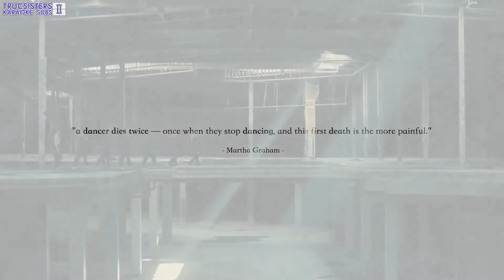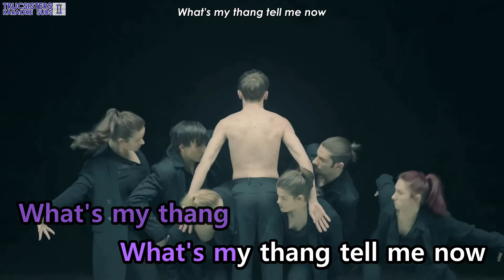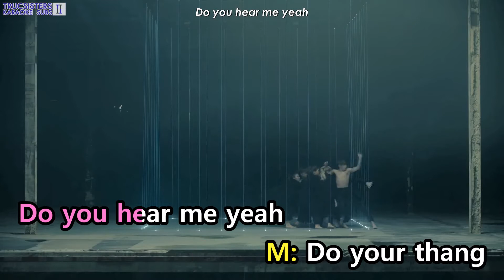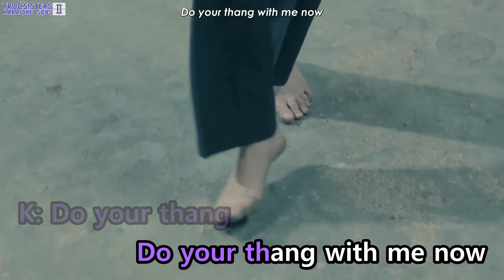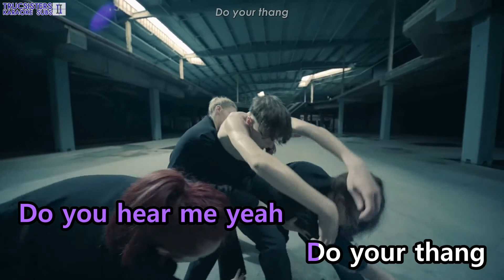[KTV/ENG] BTS - Black Swan [Art Film Ver.]